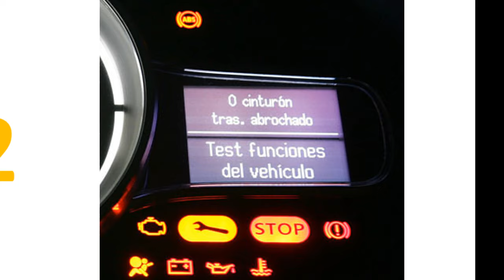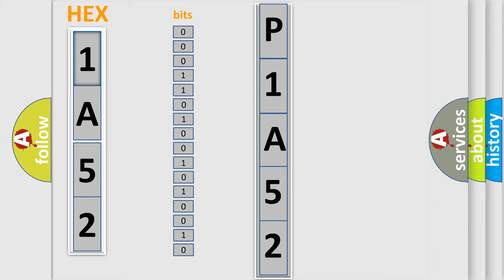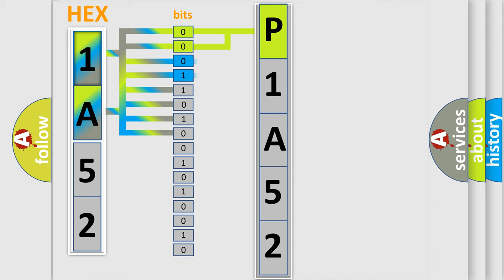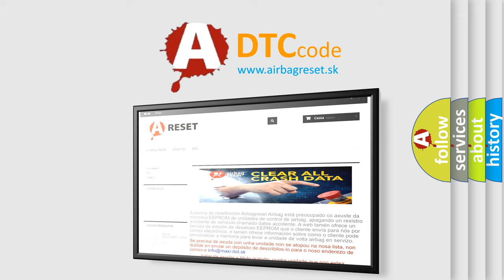DTC GMC P1A52 Short Explanation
Contents:
0:21 Basic DTC analysis according to OBD2 protocol standard.
1:48 Insight into programming
2:58 A diagnostically understandable description of the Diagnostic Trouble Code
3:05 Basic error definition

Make:
GMC
Code:
P1A52
Definition:
ABS Proportioning Valve Solenoid Driver Shorted
Description:
Ignition ON.Ignition voltage is greater than 10 volts.